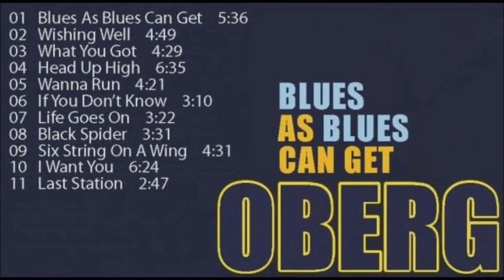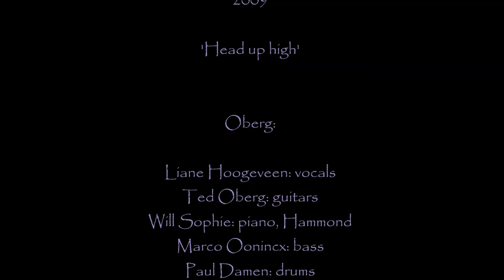Oberg - Head up high - from the album 'Blues as Blues can get'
from the album: 'Blues as blues can get' - (2009)
Will Sophie - piano & Hammond organ